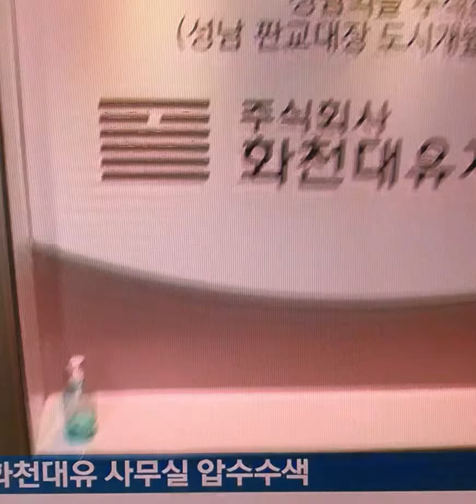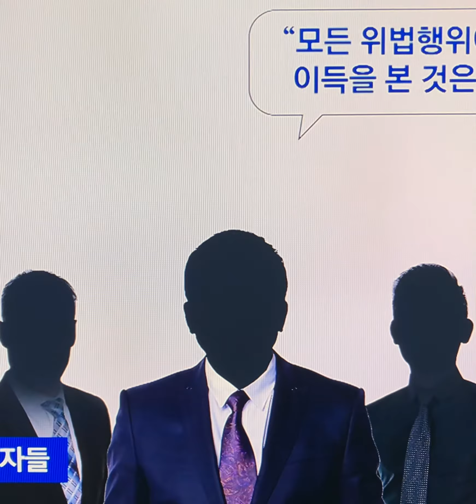이죄명영장기각은정치좌파검사유창훈때문